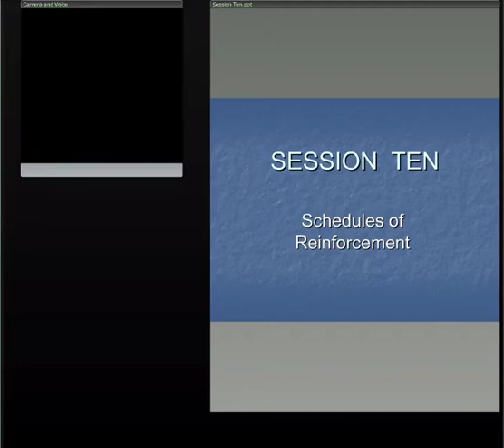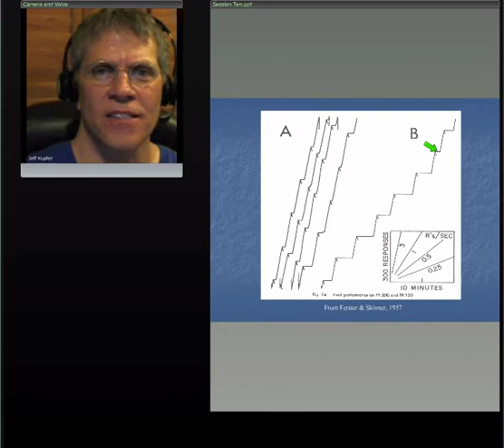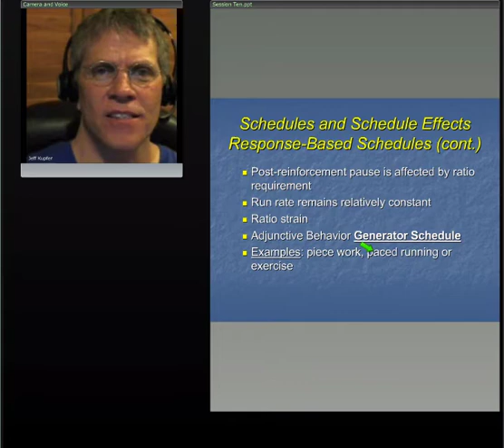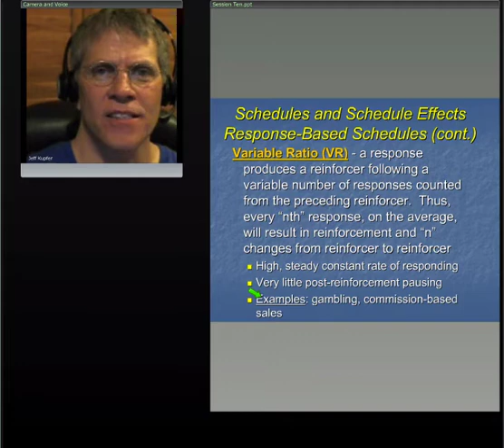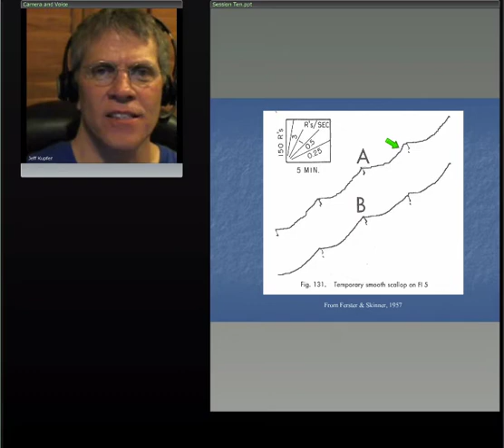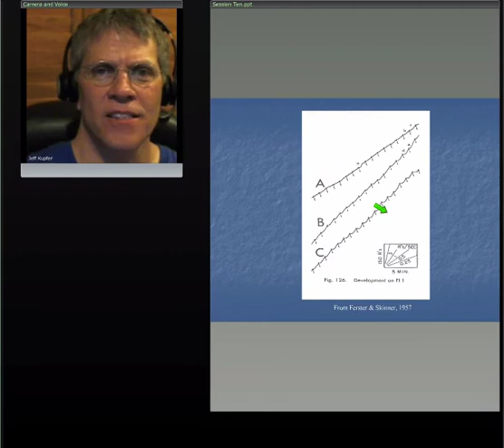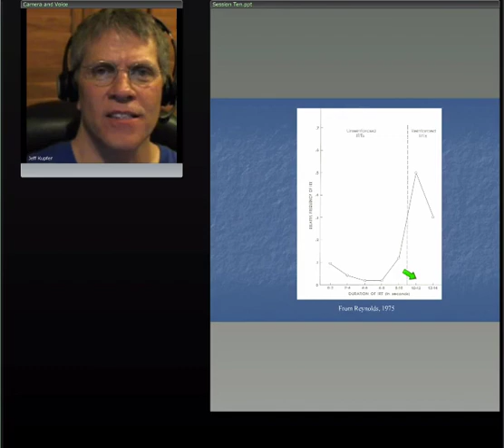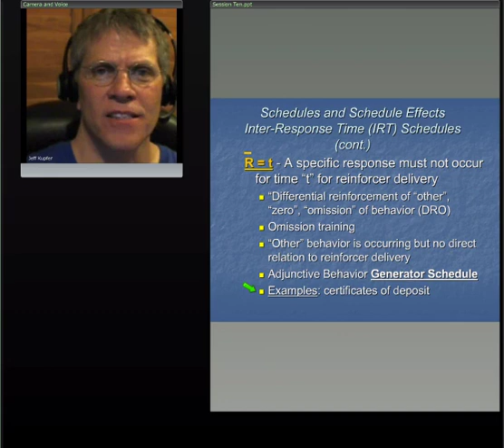Module 10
Description